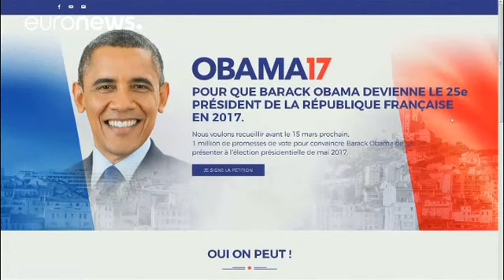Fransızlar Obama'yı başkan olarak görmek istiyor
Fransa'da cumhurbaşkanlığı seçimlerine kısa bir süre kala ABD eski başkanı Barack Obama'nın posterleri de Paris sokaklarında görülüyor.

Dört Fransız arkadaşın şaka olarak 2017 seçimlerinde Barack Obama'yı da görmek istediklerini söylemiyle başlayan ve daha sonra internette hızla yayılan kampanya, bir de Obama17 isimli web sitesi kurdu.

Organizatörler Fransız siyasetçilerden bıktıkları için böyle bir yola başvurduklarını ve amaçlarının da halka bazı şeyleri göstermek olduğunu belirtti.